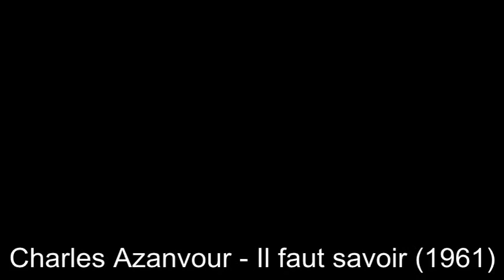Charles Aznavour - Il faut savoir ( greek subs)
Με μερικές εικόνες από την ζωή του , η επιτυχία του 1961 , αυτή που τον έκανε πολύ γνωστό στην χώρα μας.